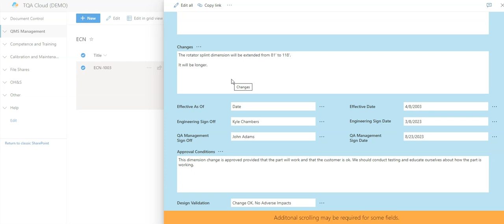Enhanced Engineering Change Collaboration: Clouds' Customizable PDFs for Clear Communication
🌟 Texas Quality Assurance 🌟

🔹 Texas Quality Assurance provides comprehensive quality management solutions to streamline processes and ensure excellence in every aspect of your business. Our flagship product, TQA Cloud, revolutionizes the way businesses manage quality, empowering them to achieve their quality goals efficiently and effectively. 🔹

🎙️QualityMatters Podcast🎙️
The QualityMatters podcast delivers insightful discussions and expert insights on all things related to quality management, empowering businesses to excel in their pursuit of excellence.